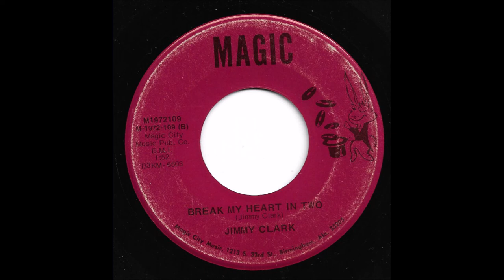Jimmy Clark - Break My Heart In Two